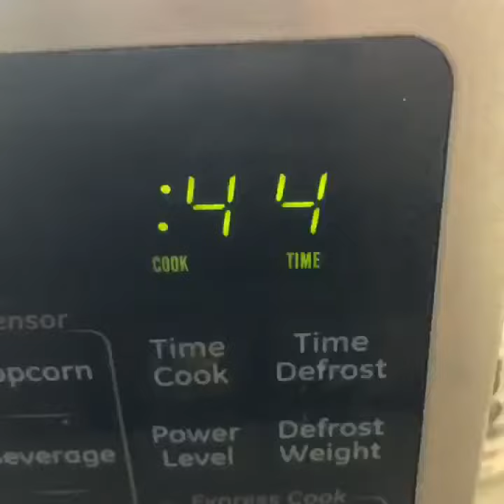How to Make a Quesidilla